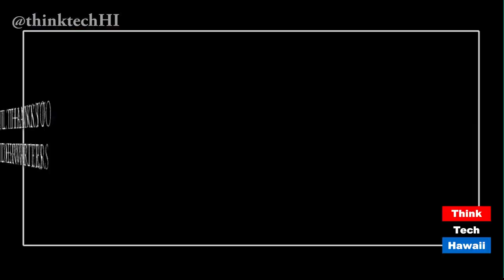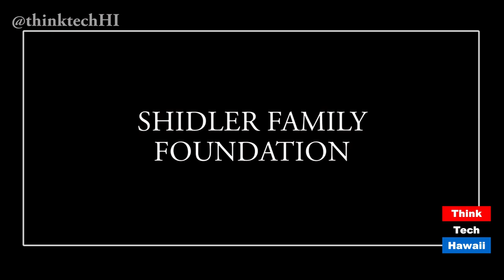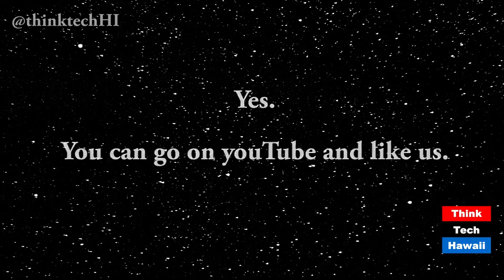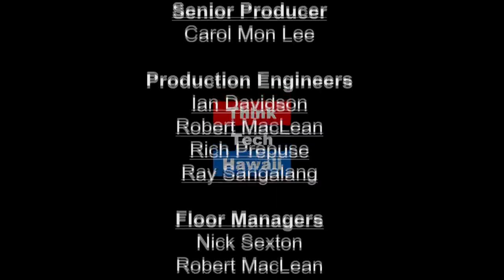The 2017 Energy Conference on Kauai Energy, Transportation & Business (episode 327)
Nicole Hori and Elise Anderson cover the 2017 Kauai Energy Conference at the Kauai Marriot Resort. They highlighted the importance of the location of the conference and the people who attended in developing not only the energy future of Kauai, but the global energy future. The conference footage includes words from Mayor Bernard Carvalho, David Bissell, CEO of KIUC, Ben Sullivan the Kauai County Energy Coordinator, Kate Gordon of the Paulson Institute and other participants. The three main points for the conference were Electricity, transportation and low carbon future. After the keynote they spoke to Ben Sullivan, James McCay of Ameresco,  Erik Kvam of hawaiienergrylax.com, Leslie Cole Brooks of Distributed Energy Resrouces Council, Jim Kelly of Hawaiian Electric Company,  Alden Alayvilla of the Garden Island News, Kate Gordon, Stan Osserman of HCATT, Stewart Burley a former Board Member for the KIUC, Jan Tenbruggencate a KIUC Board Member and other attendees. The weekly Mina, Marco and Me show was also broadcast from the conference, as well as a remote broadcast with Beth Tokioka.